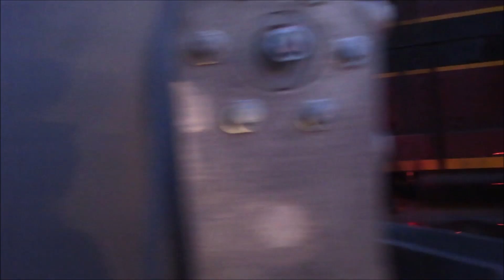South Coast Rail Crossing Tests - Mass Coastal test train - 2/13/2023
As part of the South Coast Rail Project crossings in Taunton, MA had to be tested. This video shows County St. and Middleboro Ave. as Mass Coastal ran a test train (MC-4) through.

Taunton, MA
2/13/2023

Comments? Questions?